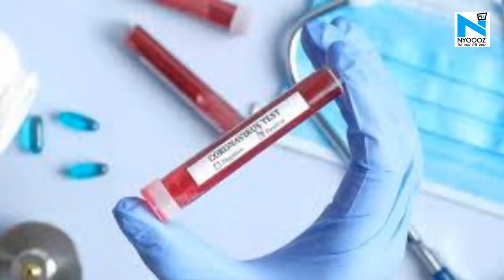Bhopal में 20 पुलिसकर्मियों समेत 44 लोगों ने Corona को दी मात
देशभर जहां कोरोना के बढ़ते मामलों की खबर सामने आ रही है... वहीं भोपाल से एक बार फिर राहत देने वाली खबर आई है. भोपाल में एक साथ 44 लोग ने कोरोना के संक्रमण को मात दी है. वह चिरायु अस्पताल से डिस्चार्ज हुए तो अस्पताल परिसर में कोरोना फाइटर्स का फूल माला पहनाकर और तालियों की गड़गड़ाहट से हौंसला बढ़ाया गया. सभी ने अस्पताल प्रबंधन का शुक्रिया अदा किया.